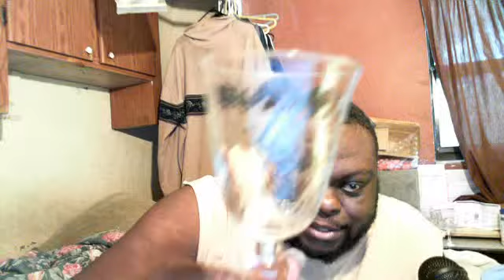wine glasses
juane1l's webcam video August  3, 2011 03:46 PM